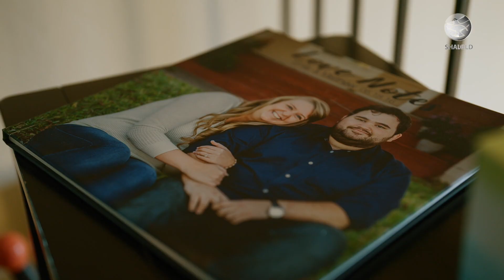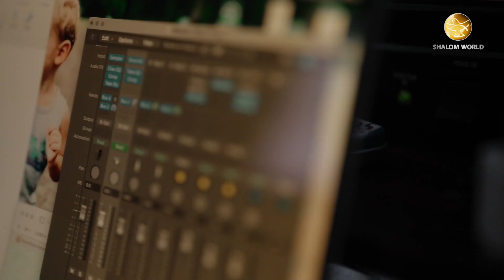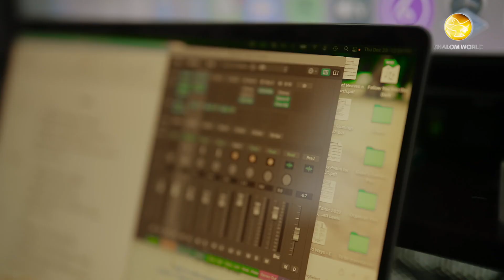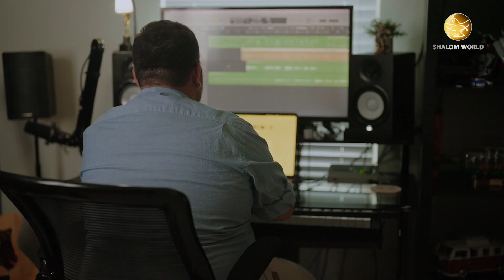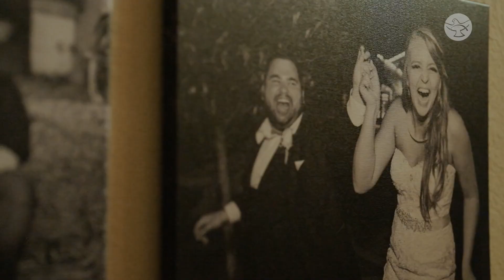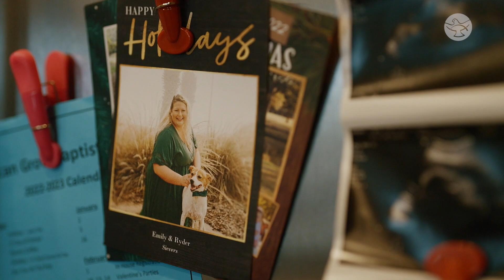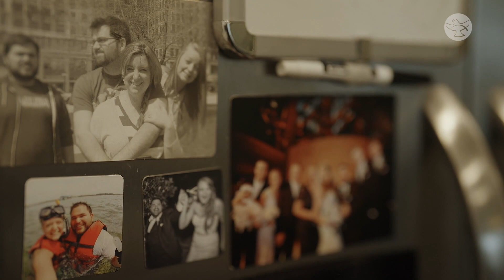Lyrically Driven by Insightful Reflections || Matt Lewis || Beats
Matt Lewis is a Catholic singer-songwriter, worship leader, and music teacher. He has been a musician for more than 20 years. It was not until high school that he felt strongly about his faith. On his journey deeper into faith, he felt the call to use his talents for God and build His kingdom. Putting faith and music together sustained Matt’s life as a faithful Catholic and helped him find his purpose.